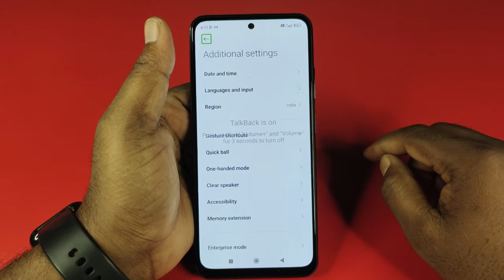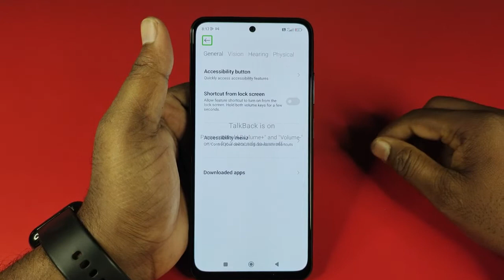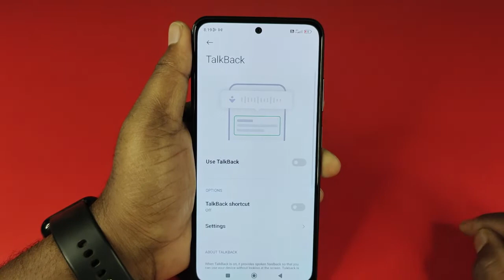How to Disable Talkback in Redmi Note 12 | Redmi Note 12 Talkback Off Kaise Kare Redmi Talkback Off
Mobile Model Name : Redmi Note 12

Hariom Electronics
 India